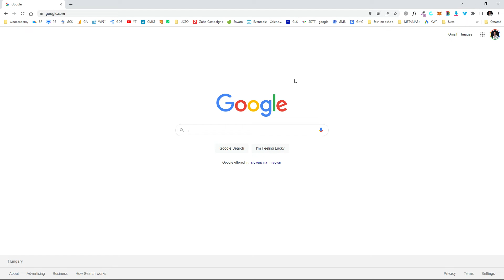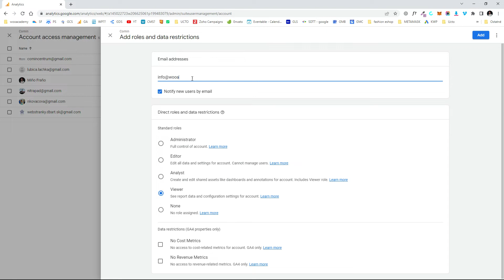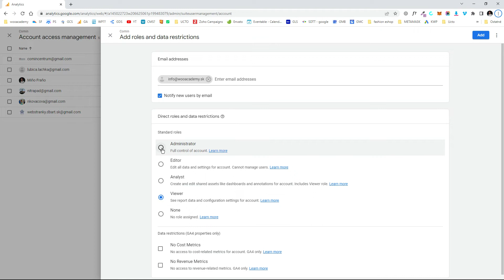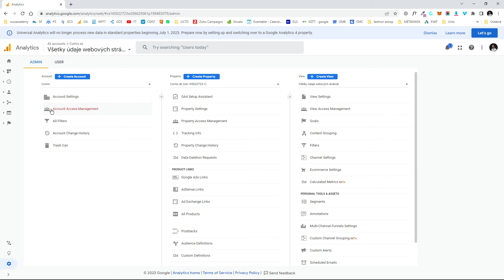NÁVOD: Ako pridať ďalšieho užívateľa do účtu Google Analytics